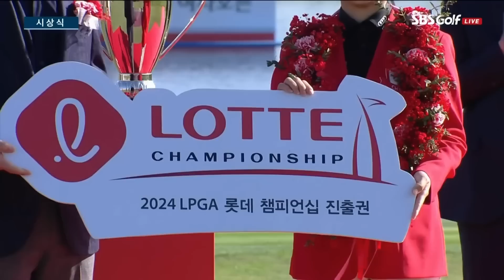[2023 KLPGA] 🚘자동차 타고 시상식 입장! 생애 첫 승🏆 달성하며 무관 탈출하는 이예원_롯데렌터카 FR